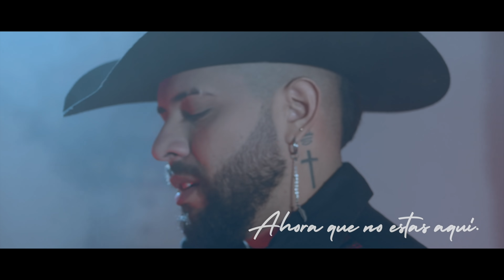Ahora Que No Estas Aquí (Oficial Video)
Contrataciones:
Gerauk Díaz: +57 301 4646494
Cartagena - Colombia.

En Mexico:
Juan Alvarez H (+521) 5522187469

Este video, esta protegido con leyes de derechos de autor.
Todas las copias serán Borradas.